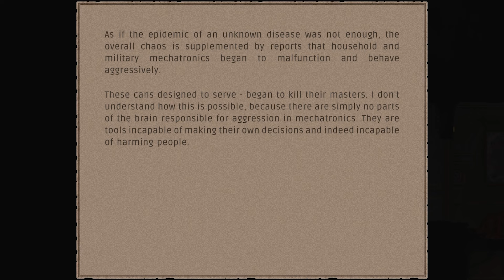A Grimy Dieselpunk Action Adventure Where Your Mind is Transferred into a Robot Body! Erra: Exordium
Erra: Exordium - A Grimy Dieselpunk Action Adventure Where Your Mind is Transferred into a Robot Body!